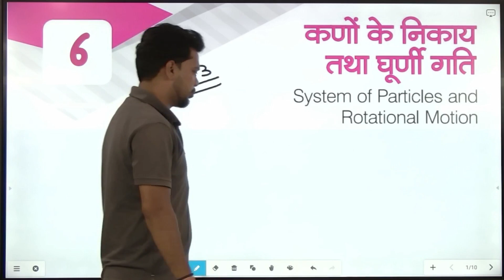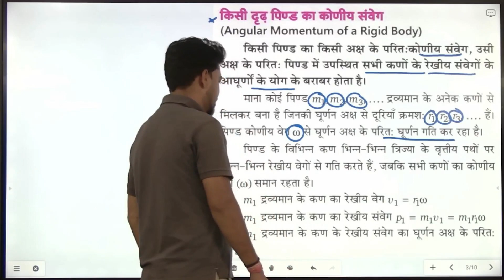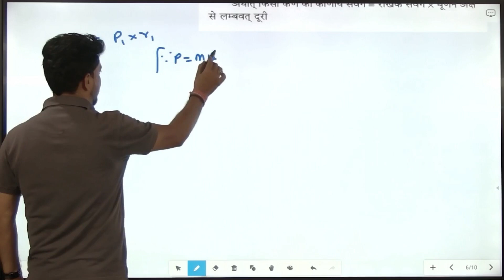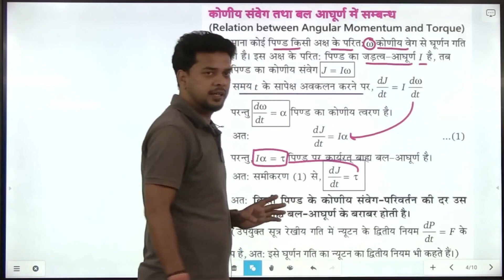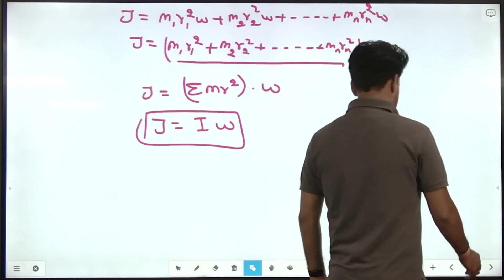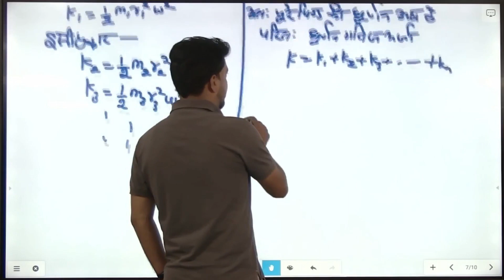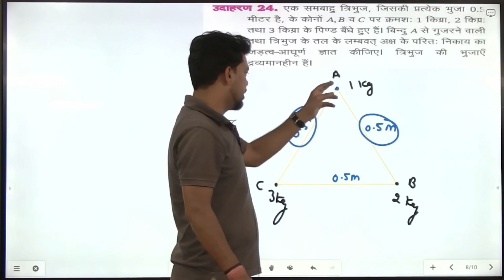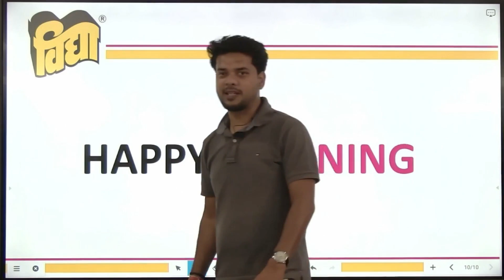भौतिक विज्ञान 11 | Phy 11 | U-5 | Ch.-6 | Sys of Particles & Rotat | कणों और घूर्णी की प्रणाली(P-3)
भौतिक विज्ञान 11th Class | Physics 11 | कणों और घूर्णी की प्रणाली | Systems of Particles and Rotational| Free Classes | Hindi Medium | English Medium

Chapter-6 | Unit-5 | कणों और घूर्णी की प्रणाली | Systems of Particles and Rotational